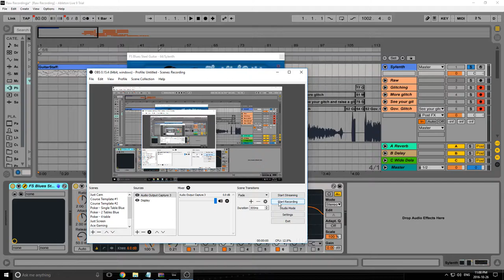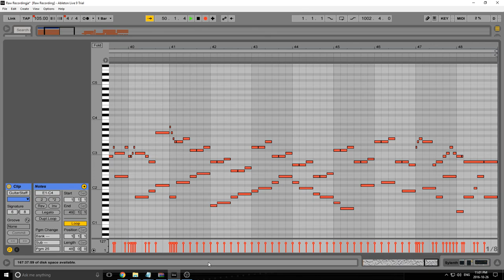FS Blues Steel Guitar Demo (Free VST)